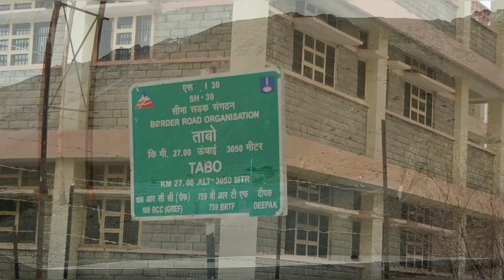Tabo Monastery | Journey from Gue Village to Tabo | Kinnaur Spiti Series | Vlog 4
Tabo Monastery famously called as "Ajanta of the Himalayas" is located in the Tabo Village of Spiti Valley, Himachal Pradesh.

It was founded in 996 and is noted for being the oldest continuously operating Buddhist enclave in both India and the Himalayas. There are many priceless collections of thangkas, manuscripts, well-preserved statues, frescos and extensive murals which cover almost every wall.